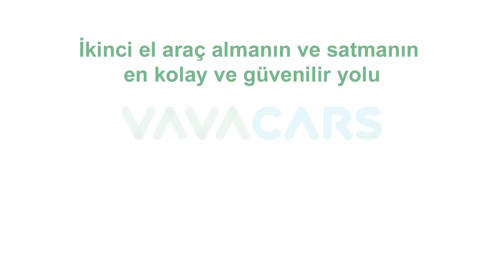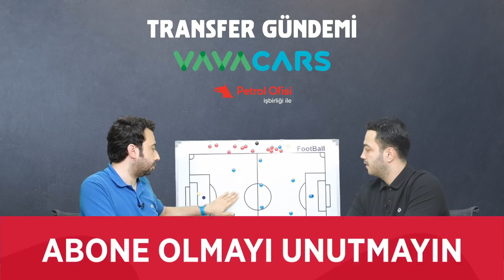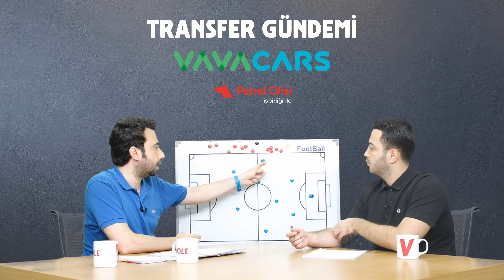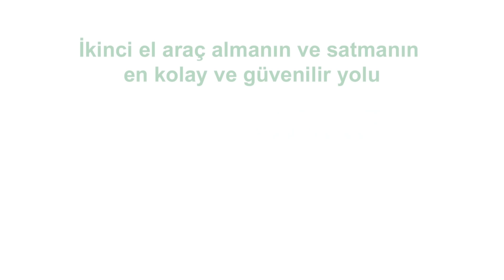Burak Kapacak, kanat beki için gelişebilecek bir oyuncu | Yağız & Mustafa | Transfer Gündemi #5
Vavacars'ın sponsorluğundaki 'Transfer Gündemi' programında Yağız Sabuncuoğlu ve Mustafa Demirtaş Galatasaray, Fenerbahçe, Beşiktaş ve Trabzonspor'un son durumunu değerlendirdi.